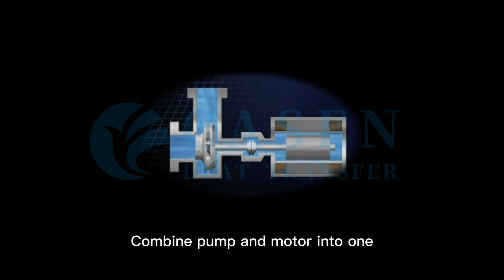CASEN & TEIKOKU ammonia pump/canned pump used in ammonia refrigeration projects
Refrigerant canned motor pump with advanced design, compact structure, high efficiency and energy saving, low noise, absolutely no leakage, safe and reliable
use, etc, For pumping any media applied in the refrigeration industry: ammonia, freon, silicone oil, etc.

Because transported liquid cannot be leaked outward, it can be applicable for liquid harmful to the human body,
explosive liquid, inflammable liquid, expensive liquid, and corrosive liquid.

Because it cannot take in outside gas, it can be applicable for the operation in vacuum system and liquid that spoils
at the contact of outside gas.

Because there is no shaft seal, it can be applied for high-pressure systems, high melting point liquid, high
temperature liquid and low-temperature liquid.

Because the motor has no cooling fan, it operates with low noise.

CASEN  (Shandong  Casen  Heat  Transfer  Technology  Co., Ltd)  is  an
professional manufacturer of heat rejection equipment, including the closed-circuit cooling tower, evaporative condenser, and air-cooled heat exchanger.
CASEN earns a  name of excellence not only for quality products but also for excellent solutions.

Because motor and pump body are on the same shaft and integrated as a whole, canned motor pump size has the
advantage of small size and lightweight and less area occupation and easy dismantlement for examination.

Because there is no need for lubricant, it cannot pollute transported liquid and it avoids the trouble of oil filling.

CASEN (Shandong Casen Heat Transfer Technology Co., Ltd) is a professional manufacturer of heat rejection equipment for a wide range of applications.
CASEN earns a name of excellence not only for quality products but also excellent solutions. This reputation is due to experienced and qualiﬁed management with a team of engineers, experienced workers & professional sales.

We pride ourselves on a ﬂexible and professional team, which enables us to design and manufacture according to speciﬁc demand. CASEN is experienced in the design and manufacture of products from small point-of-service cooling to large complex plant-wide systems. Our equipment range from simple manually controlled equipment to complex PLC-driven systems for automated operation. And we are also constantly providing new solutions to meet the requirements of different clients.

WHY CASEN
We understand that our success depends on close cooperation with our clients, so each customer inquiry will be treasured in CASEN. From investigation & planning to quotation & commissioning, we take all steps seriously for every project.
CASEN equipment had been installed in diverse climates all over the world. From the cold winters of northern Russia to the hot summers of Indonesia, CASEN products had proven their reliability in these ﬁelds.
Engaged to supply more professional solutions and reliable equipment for customers worldwide, CASEN would like to share our experience with you.